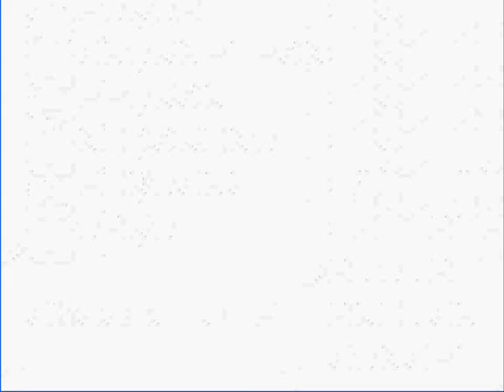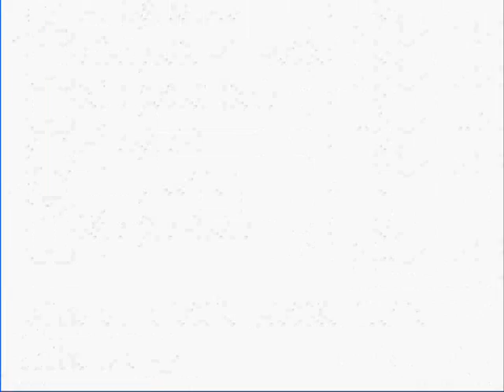Pokemon Sephia Playthrough Part 11: Confusion at the Cape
Welcome back to the Pokemon Sephia Playthrough! In the last part we conquered Nugget Bridge, earning a Nugget and learning that Team Rocket set it up to scout for potential members.

In this part  I reveal the next member of the team, which I caught and trained off-screen, and we make our way to Cerulean Cape in order to meet Bill, but not without getting past yet another cluster of trainers.

***Annotations have been added! I implore you to watch with them on, as they will contain useful info and witty banter!***